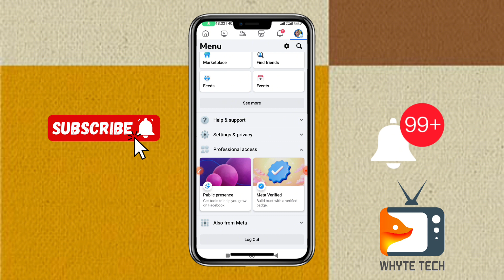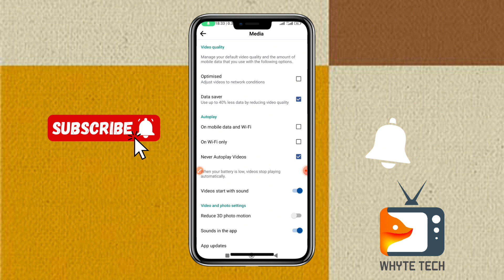How to Disable Video Autoplay on Facebook App (Android & iPhone Step by Step Guide)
If you just logged into your Facebook App on a new device or fresh installation, best bet is that your videos play without you hitting the video. This burns a lot of data.

In order to save data cost, you should turn off this option and here is how.